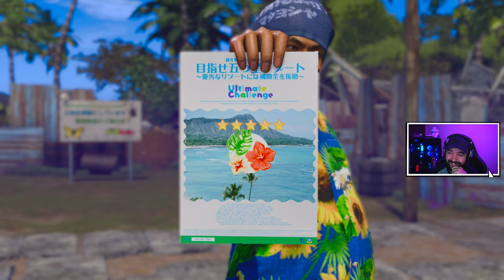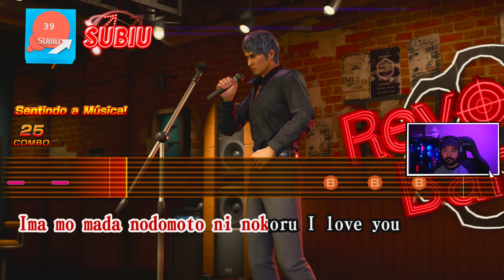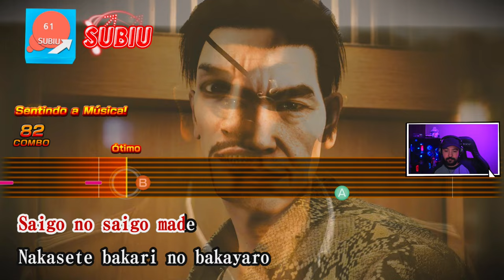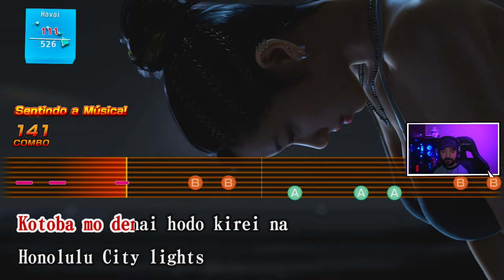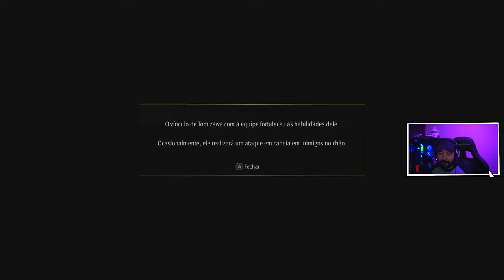ILHA DONDOKO!!! - #12 - LIKE A DRAGON: Infinite Wealth - Legendado PT-BR